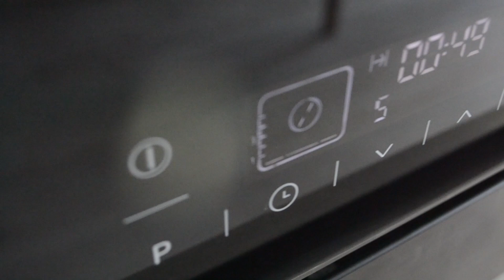Ви Будете Готувати Цей Полуничний Чізкейк КОЖНОГО ДНЯ! Неймовірно Смачно.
Ласкаво прошу до мого кулінарного каналу, де я пропоную вам неймовірно смачні рецепти! Сьогодні я ділюсь рецептом полуничного чізкейку, який ви зможете готувати кожного дня.

😉 Увімкніть субтитри - переклад зручною вам мовою! - І готуйте разом зі мною.

📢 Додайте переклад вашою мовою. На мобільному пристрої торкніться CC у верхньому правому куті відео. На комп'ютері натисніть «⚙️» у налаштуваннях відео та ввімкніть переклад!
📢 Тисніть дзвіночок!!!
👍 Оцініть відео!

Цей чізкейк - справжня сенсація для смакових рецепторів. Він поєднує в собі ніжний сирний крем, ароматні полуниці і хрусткий печивний корж. Кожен шматок це просто райська насолода.

У  відео я покажу вам кожен крок приготування цього варіанту полуничного чізкейку. Ви дізнаєтесь, як приготувати ідеальний печивний корж, як зробити ніжний сирний крем з використанням натуральних інгредієнтів, а також як прикрасити його свіжими полуницями для вражаючого вигляду.

Вам знадобиться:
Форма діаметром 22 см

ІНГРЕДІЄНТИ:
ОСНОВА:
~ печиво  250 г
~ волоський горіх 50 г
~ масло вершкове 82.5 % 100 г

МАСА ЧІЗКЕЙКА:
~ кисломолочний сир 500г
~ цукор 100 г
~ сметана, йогурт або вершки 150 г
~ яйця 3 шт 160 г
~ крохмаль 20 г
~ ванілін
~ цедра лимона або апельсина.

ПОЛУНИЧНИЙ КРЕМ:
~ полуниця 150 г
~ крохмаль 15 г
~ цукор 50 г
~ вершкове масло 82.5 % 30 г

ДЕКОР:
~ полуниця
~ мигдалеві пластівці

Розділи:
0:00 Готую дуже смачний полуничний чізкейк.
0:13 ОСНОВА: ~ печиво 250 г ~ волоський горіх 50 г ~ масло вершкове 82.5 % 100 г ~ 1 яєчний жовток
0:20 Печиво та горіхи потрібно подрібнити і змішати між собою.
0:51 Додати розтоплене вершкове масло.
1:01 Замісити тісто. У мене було мало масла, тому я додала ще 1 яєчний жовток, щоб суміш краще тримала форму.
1:20 Основу чізкейка викладаємо у форму змащену маслом і розрівнюємо формуючи бортики.
1:44 МАСА ЧІЗКЕЙКА: ~ кисломолочний сир 500г ~ цукор 100 г ~ сметана, йогурт або вершки 150 г ~ яйця 3 шт 160 г ~ крохмаль 20 г ~ ванілін ~ цедра лимона або апельсина.
1:56 Викладаємо всі інгредієнти у чашу і змішуємо блендером до однорідності.
2:13 Напишіть мені в коментарі який ваш улюблений чізкейк?
2:40 Масу виливаємо у форму з тістом, розрівнюємо і будемо випікати.
3:06 Ставимо чізкейк в орзігріту до 150 С духовку. Під ним розміщуємо посудину з кип"ятком.
3:11 Випікаємо 50 хв. в режимі нижнього підігріву з конвекцією.
3:20 Поки печеться чізкейк приготуємо полуничний крем.
3:23 ПОЛУНИЧНИЙ КРЕМ: ~ полуниця 150 г ~ крохмаль 15 г ~ цукор 50 г ~ вершкове масло 82.5 % 30 г
3:30 Перетворюємо полуницю в пюре.
3:32 Крохмал змішуємо з цукром і додаємо до полуниці.
3:43 Ставимо на плиту і варимо до загустіння постійно помішуючи.
3:58 Коли маса загусне, додаємо масло.
4:16 Чізкейк готовий, можна його завершувати.
4:24 Наносимо варення поверх чізкейку, розрівнюємо і залишаємо охолонути.
5:02 Прикрашати можна на свій смак, у мене свіжа полуниця і мигдальні пластівці.
5:30 Подивимось який він в середині.
5:57 Спробуйте приготувати.